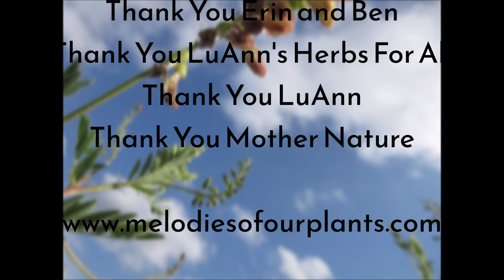Strong And Steady Canada Milkvetch July 2022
Strong And Steady
Canada Milkvetch
Melodies Of Our Plants
Plantwave Recording
July 2022